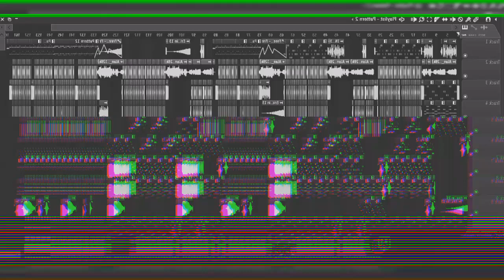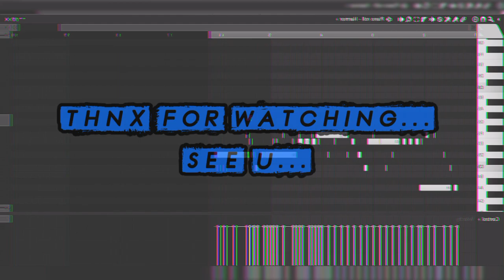PLAY (KAWONEMERRY) [JuFri PonToH] SRC REMIX 2020 VIRAL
Alan walker - play (tungevaag & mango)